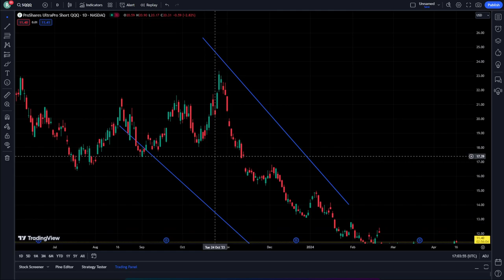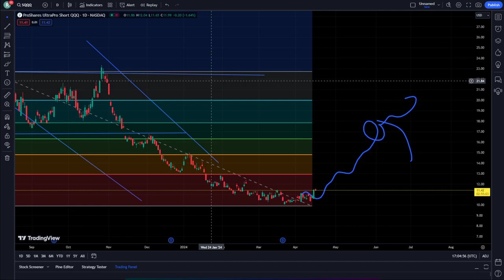SQQQ Stock Price Prediction News Today 16 April - ProShares UltraPro Short QQQ